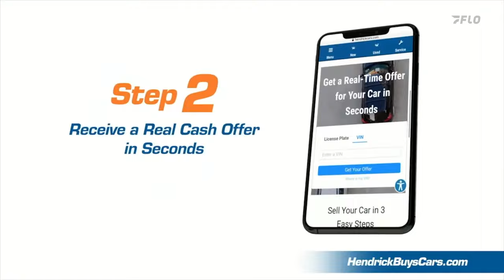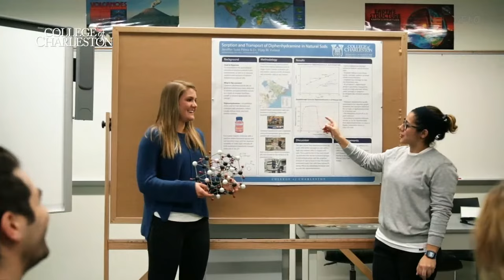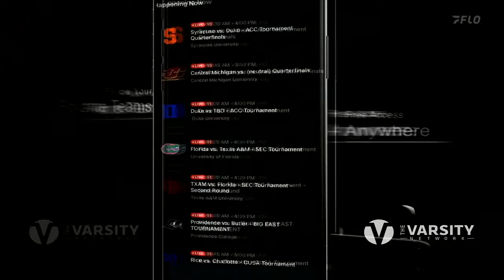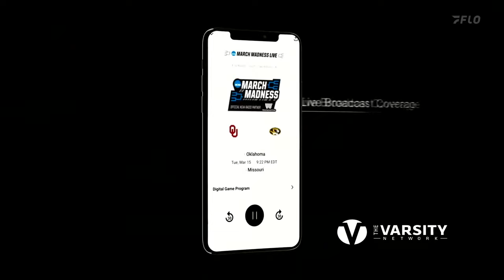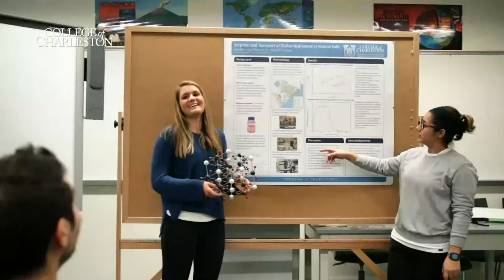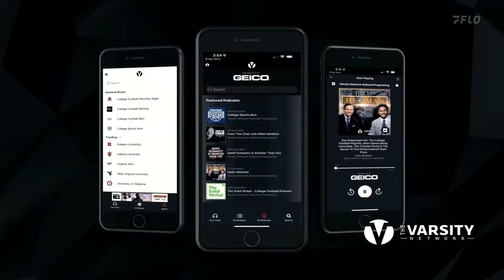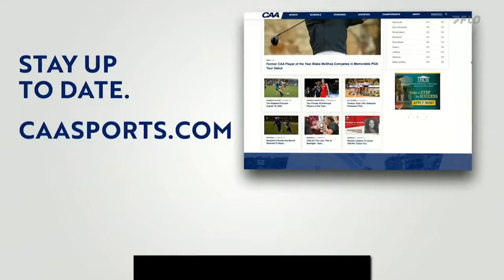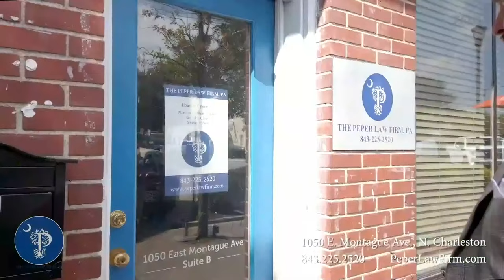LIVE on FloHoops: Iona vs Charleston - CAA Men's Basketball Opening Night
This week's CAA Basketball Game of the Week between IONA vs College of Charleston is LIVE! Keep up with the CAA on FloHoops